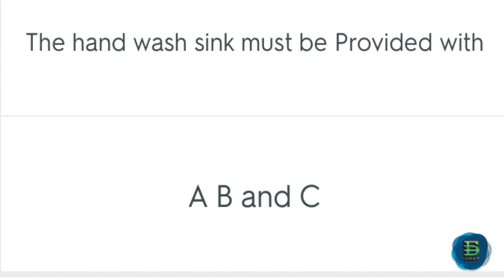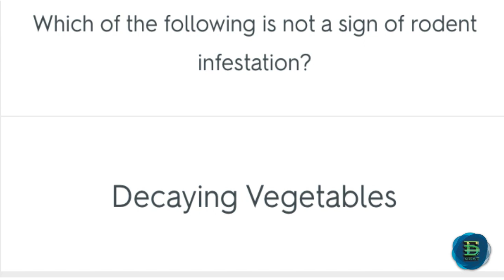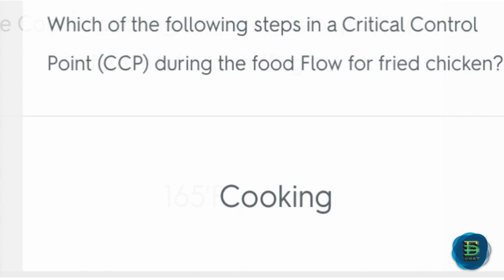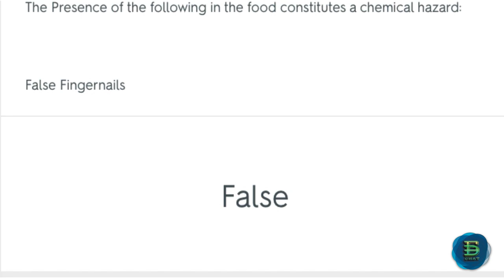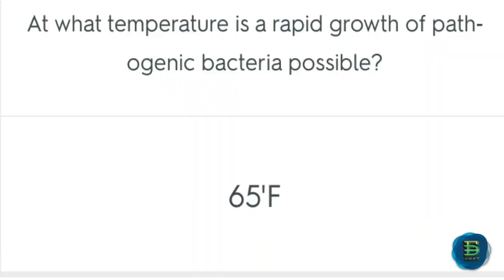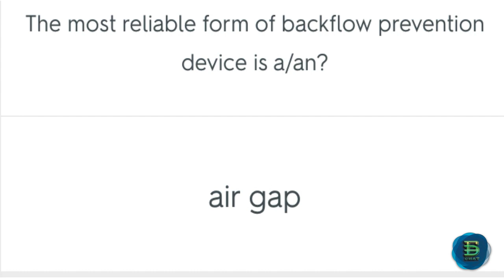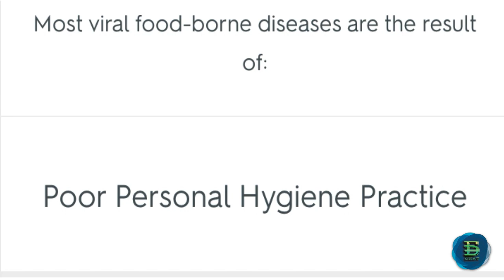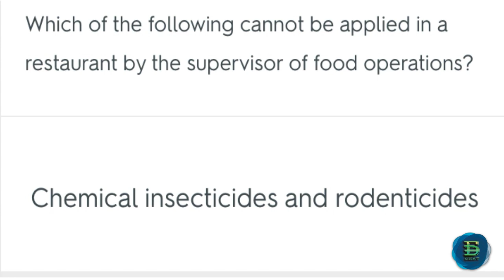NYC Food Protection Certificate | Q & A 90% Common | 2019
Food Protection Certificate